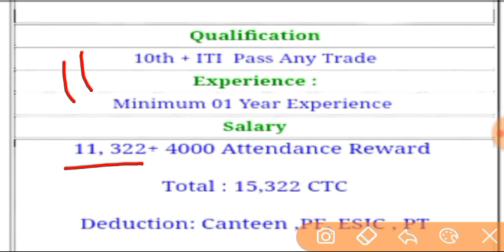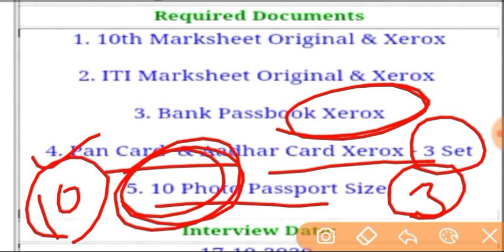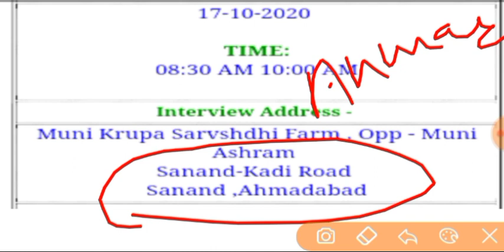टाटा मोटर्स सीधी भर्ती || iti पास अभी ट्रेड के लिए || कैंपस प्लेसमेंट || iti jobs